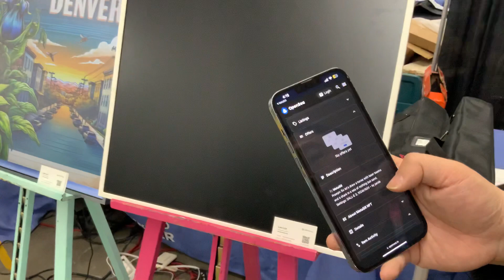Nft mint by ai description in minutes, I’ll.io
Nft mint by ai description in minutes,